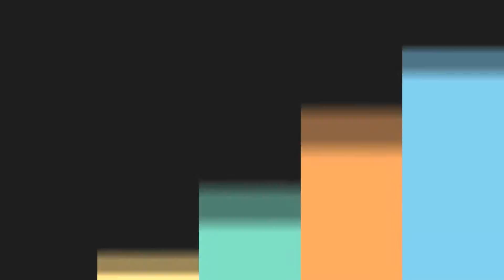CS GO Pro - I Remember Counter Strike Global Offensive CS:GO GamePlay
video game CS GO Pro - I Remember Counter Strike Global Offensive CS:GO GamePlay

this video about : cs, cs go, cs go pro, counter strike, counter strike online, cs gameplay, cs go gameplay, games, cs:go, game, gaming, offensive, global offensive, counter strike global offensive,